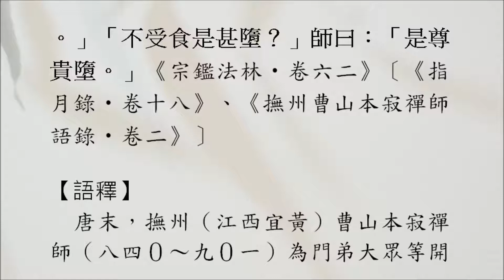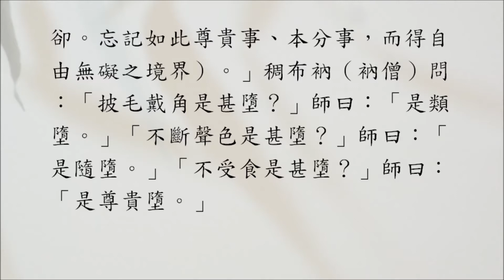【禪學公案】1806則：曹山三墮（布衲問墮）。凡情聖見是金鎖玄路，直須回互。夫取正命食者須具三種墮：披毛戴角、不斷聲色、不受食。